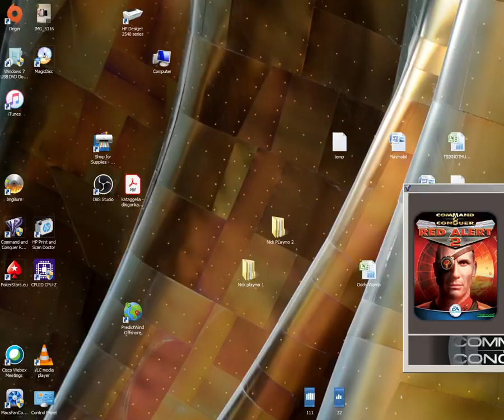Yuri vs 5 - Big Ben - Command & Conquer: Red Alert 2 - Yuri's Revenge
Command & Conquer: Red Alert 2 - Yuri's Revenge

I am always looking for Survival maps...